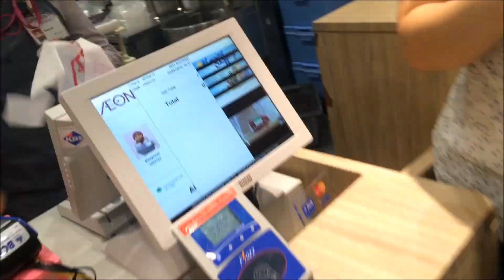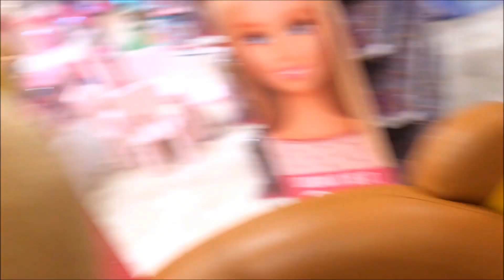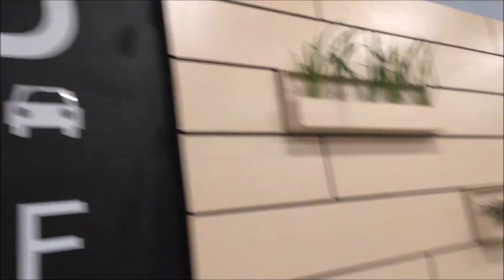VLOG #3 // GENGGONG GOES TO BANTEN!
SO I'M BACK AGAIN PEOPLE!
MY THIRD VLOG IS FINALLY UP!!

Its been so long since my last trip with these people, they're my college squad and we called our geng "GENGGONG" HAHAHAHA

We were all going to Serpong and BSD last week, we have such a great time and for that reason thats why im doing this VLOG HAHAHAHA

XX, Caca